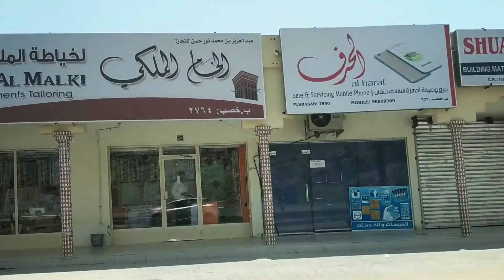Surreally hot in Musandam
We literally felt like a chiffon cake in the oven with hot air constantly blown at us. Even the seawater was warm. And the feeling of being in it was liked you've just peed in your wetsuit. So strange! And with the dry and hazy landscape as your backdrop, everything was so surreal.

Soundtrack: Hot in the shade by Poolside